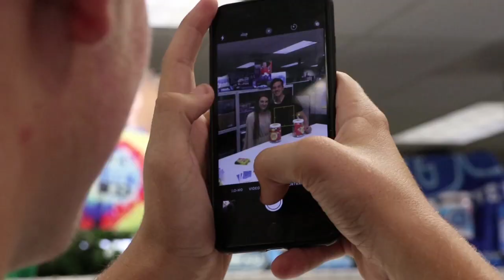Ducks Weekly: Katie Hawley's day as the 21st Duck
The Anaheim Ducks had a very special member on their opening night roster.